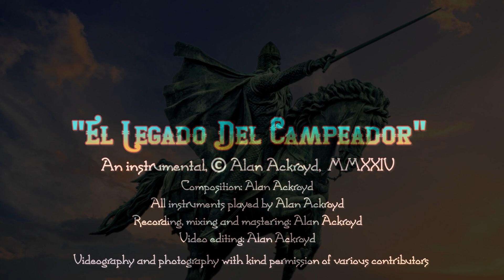"El Legado Del Campeador" - an instrumental © Alan Ackroyd 2024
Needless to say, this piece was inspired by flamenco music. Hope you like this one. :)

This is original, instrumental music, inspired by flamenco music, composed, performed and recorded by myself. I play guitar, bass guitar, synthesizers, mandolin, banjo, drums, native American flute and keyboards, though guitar is my main instrument. I've played in various bands over the years, but I'm now focusing on composing.